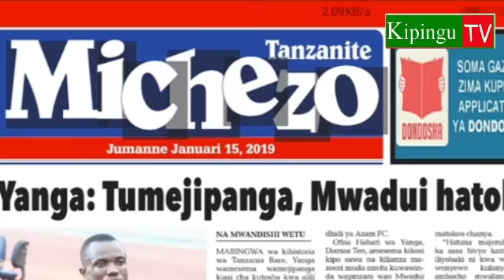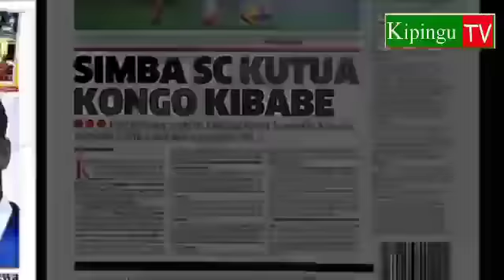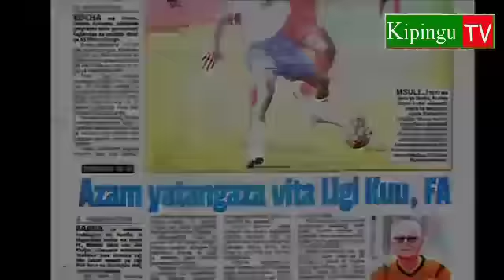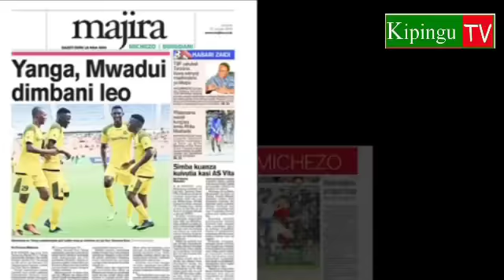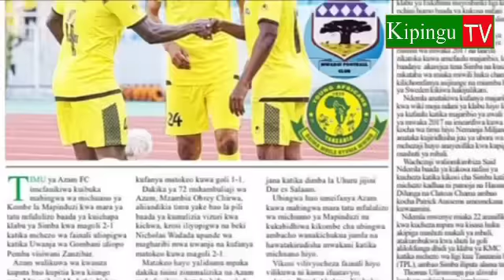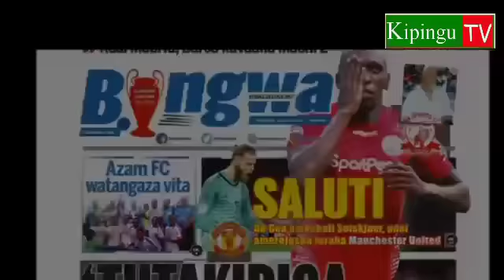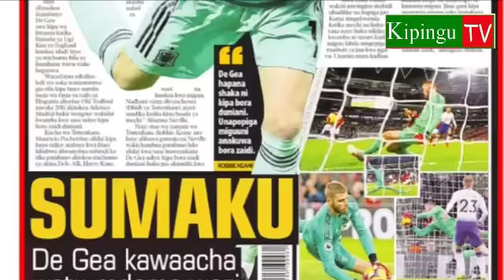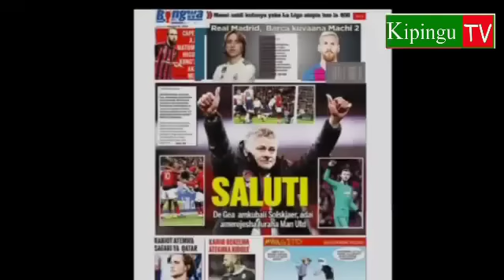MICHEZO Magazetini Jumanne 15/1/2019:Manji Kuinogesha Yanga,MoDewji Majanga Tena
Michezo katika magazeti ya leo Jumanne tarehe 15/1/2019 yametawaliwa na habari za Manji,MoDewji na kutoweka kwa Heriter Makambo.